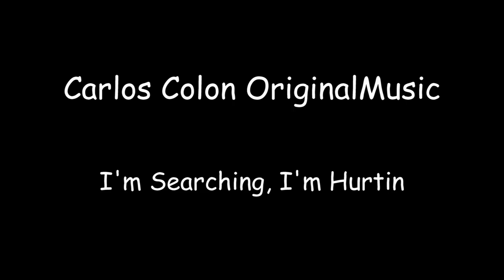Carlos Colon Original Music-I'm searchnig I'm hurtin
Lyrics
I'm Searchin, I'm Hurtin

I'm just a side show lover, I know I'll never make front cover,
I'm in a three ring circus, I'm a clown, no smiles just a frown.

Chorus
I'm searchin, I'm hurtin, so I'm gonna change my style for awhile,

I need to get top billing, I thought your love would be more giving,
But I'm just your side show lover, nothing more, just something to explore.

Chorus

Attraction oh so strong, knowing it was wrong,
I'm fightin demons that keep holdin on,
I need to have a plan, and make it out of here,
But I get weak when she gets near.

Solo/Break
Chorus

And as I'm growing strong, now I'm almost gone,
I beat those demons that were holdin on,
And now I got my plan, I'm getting out of here,
I just had to face my fears.

WORDS AND MUSIC BY:
Carlos E. Colon
2312 Centennial Blvd.